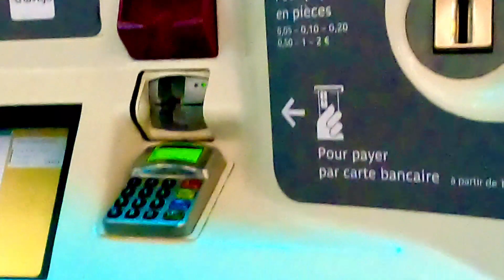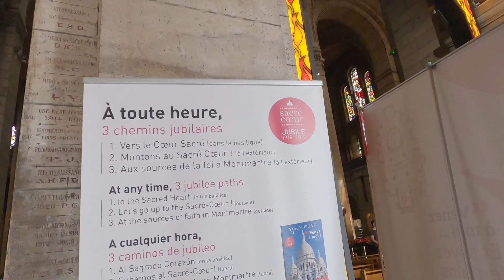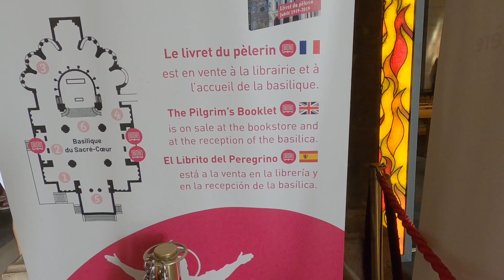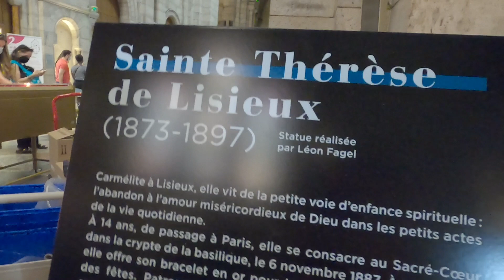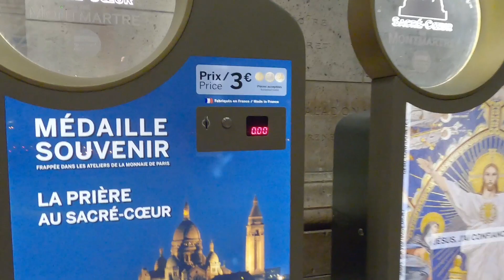Sacre Coeur of Paris | Beautiful Catheral on the Mountain.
I am very excited to show you around Paris, For a weekend trip we first decided to drop by at SacreCouer The second most visited monument in Paris.

Have fun!